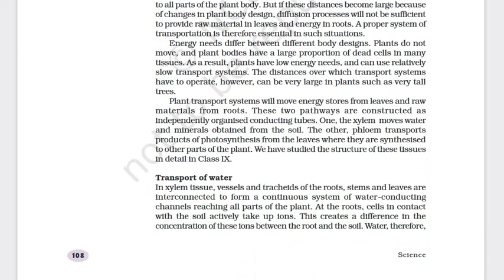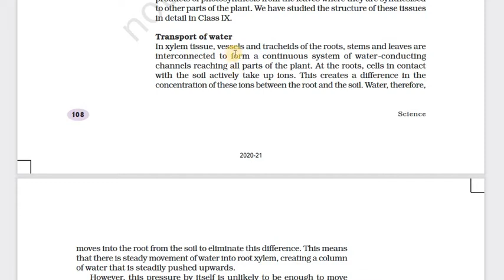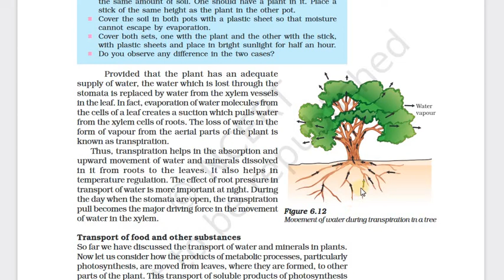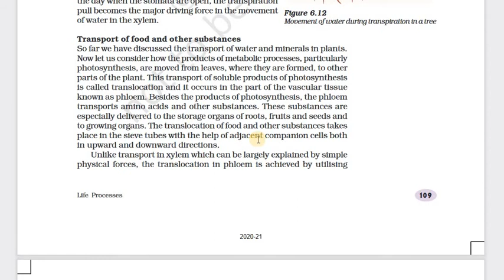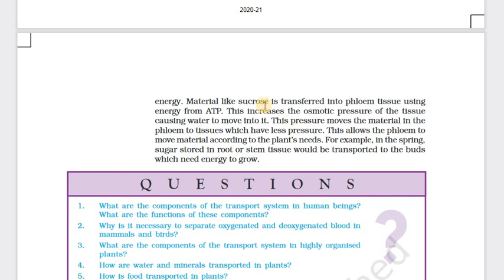CLASS -10 TH BIOLOGY CHAPTER -6 V7 WITH JITU SIR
CLASS-10 TH BIO CHAP-6 V7 (XYLEM & PHLOEM)